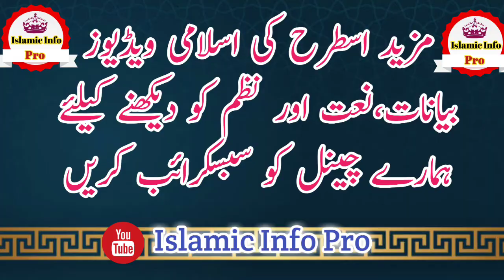Pashto Bayan Da Musalman Khilaf Sajash Sheikh M Idrees idrees Sahib